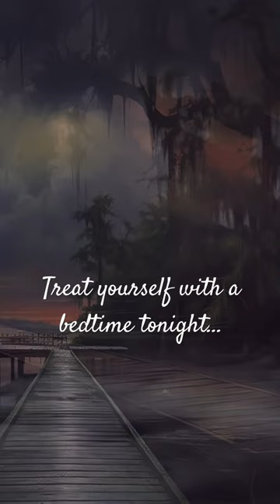Rainy Story for Sleep | Cabin on the Bayou Trailer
Listen to a bedtime story for grown-ups tonight! If the sounds of rain help you fall asleep, "Cabin on the Bayou," may be the perfect sleep story to help you unwind at the end of a day. Michelle's Sanctuary has been creating free sleep stories and meditations since 2015. It's time to dream away!